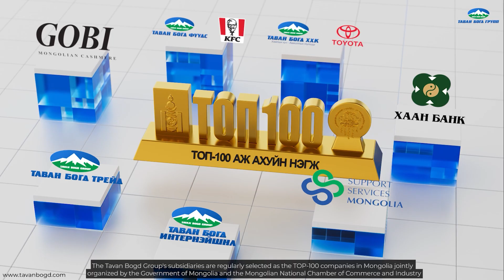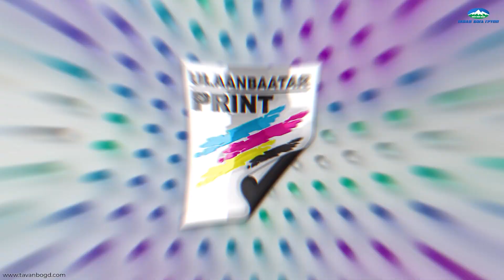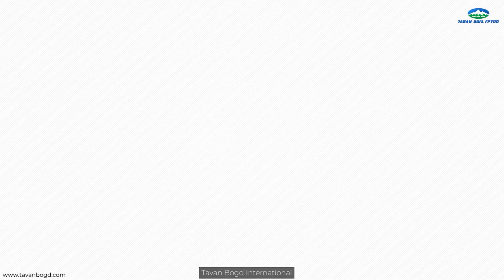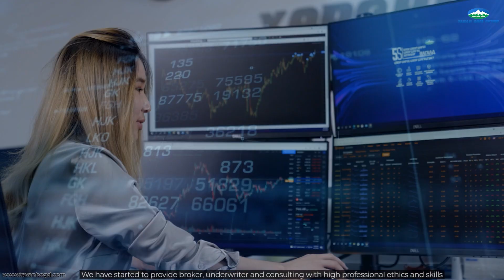Таван Богд Групп | Танилцуулга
Таван Богд Групп нь 23 охин компани, 4 хөрөнгө оруулалттай компани, нийт 11,000 гаруй ажилтантайгаар бизнесийн салбар бүрдээ манлайлан, ард түмнийхээ амьдралын чанарыг дээшлүүлэхийн төлөө хамтын хүч амжилтын түлхүүр уриан дор ажиллаж байна.